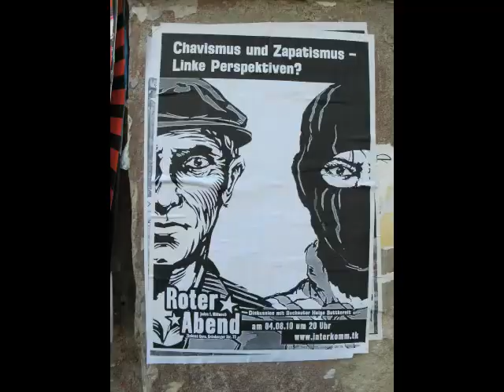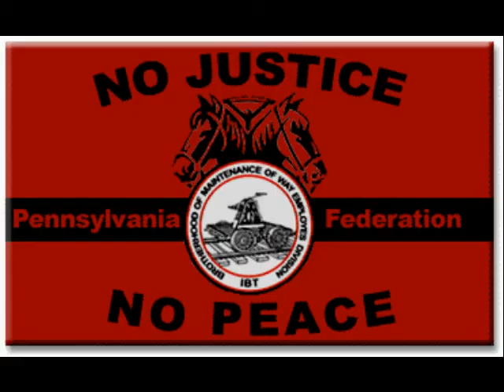Noi saremo tutto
La canzone dedicata ai wobblies, gli attivisti del sindacato americano I.W.W. attivo nei primi due decenni del ventesimo secolo. Si ispira al romanzo di V. Evangelisti "Noi saremo tutto" e al Dynamite di Louis Adamic.